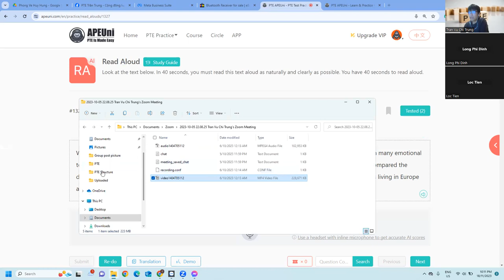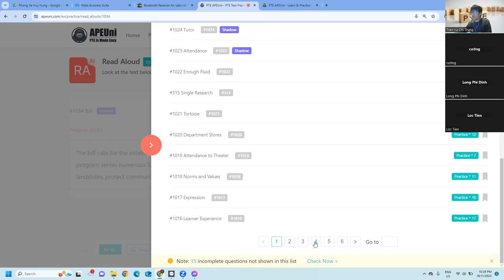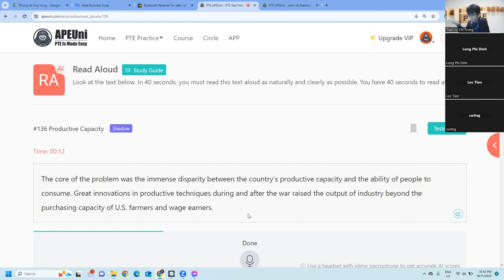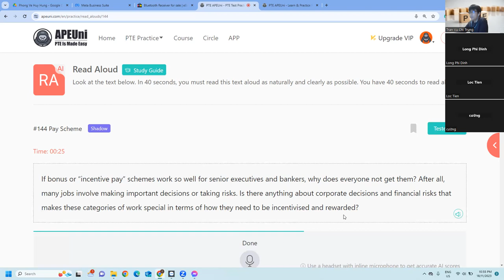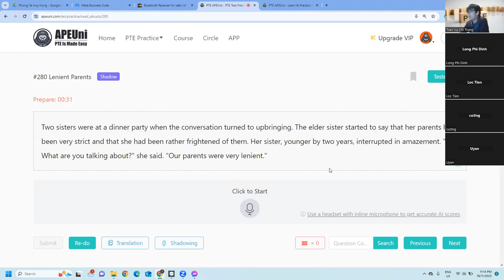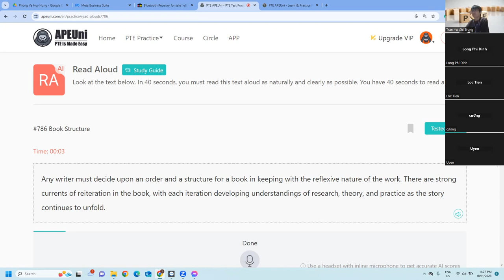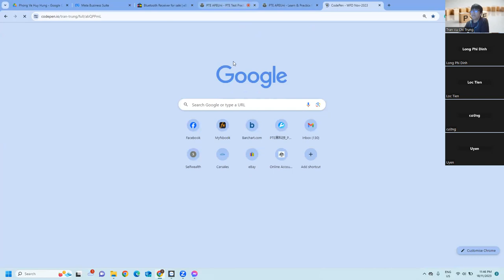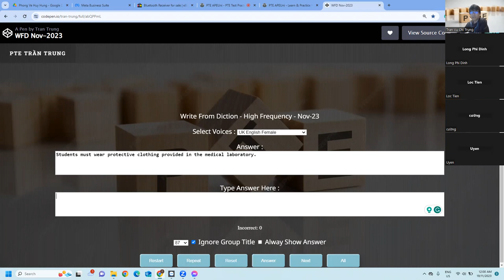PTE Trần Trung - PTE Speaking | Target 50+ session 6 | Hướng dẫn SST và Speaking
Hướng dẫn SST và PTE Speaking